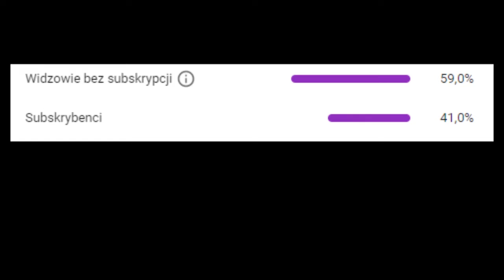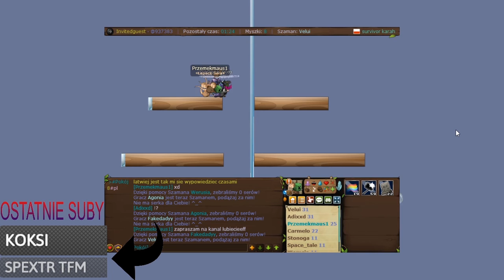TFM Z GŁOSEKM :P *WYGRAŁEM*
NIE ZAPOMNIJCIE O ŁAPCE I SUBIE

O co chodzi w tansformice (tfm) aktualnie filmik są z trybu surivor:
szaman chce sie pozbyc wszystkich myszek ostania ocalała wygrywa